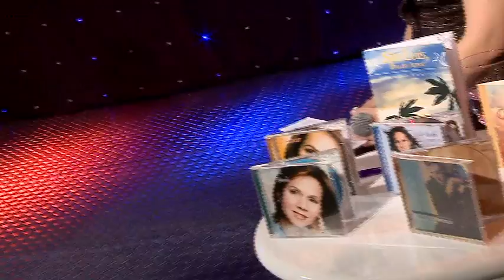Especial Vera Lúcia - 30/07/2011 - 4/4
Especial Vera Lúcia, exibido no dia 30 de julho de 2011, com a participação de Cláudio Fontana e Nando Mendes.